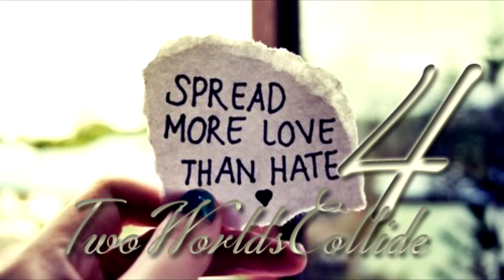TwoWorldsCollide {Four}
Pattering down the stairs when she was called for later that evening, Demi came face to face with a slightly younger looking: curlier haired, neater eye browed version of Joe.

"Hello, you must be Demetria, nice to meet you I'm Nick" Nick stuck his hand out to shake Demi's.

"It's Demi, if you don't mind, unless you would prefer me to call you Nicholas?" she joked.

"Nope, nope, Demi will be fine" he joked back, "looks like we will get on pretty well, I have to go and set out dinner now, see you at the table Demi" Nick winked and walked off to finish preparing dinner.

A blush crept up the sides of Demi's face as the boy walked of, why was he causing this sort of effect on her just by a simple wink? That didn't usually happen did it? Memories from the past in LA rushed through her head and she couldn't remember a single event; not that shed gad much luck with boys back there mind you - she had her dad to blame for that.

A small giggle left her plump lips as she trailed along behind him to see if there was anything she could help with.

- TwoWorldsCollide -

"So, Demi, what do you think of the place so far?" Denise attempted to start a conversation at the dining table.

"Well..it's different to LA that's for sure" Demi mumbled, "I love your home though" She finished with a bright smile.

A smile lit up Denise's face, "thank-you darling, I know it's not much but we call it home"

"No, no, it's perfect" Demi smiled back, before picking up her cutlery and finishing her meal.

- TwoWorldsCollide -

"You certainly know how to make my mother happy" Joe commented, while in her bedroom later that evening.

Collapsing down on to the bed Demi turned to face Joe, "well there's a first tine for everything I suppose" she sighed.

"What's wrong" Joe worried, "missing your mum?" he guessed.

"Surprisingly, yes, I miss her yelling and complying, and it's only been a day"

"Don't worry, I know how you feel, A few years ago, me and my mum had this huge argument and I left home, I only managed two days before I came crawling back" Joe confessed.

Maybe they had more in common than Demi had first thought, "well, do you do appear to be a mummy's boy, it doesn't surprise me"

"If it wasn't true, I would so slap you right now" Joe joked, as he gazed in to her shining orbs, "You're so beautiful" he whispered, changing the atmosphere of the mood in a few seconds.

Looking back deep in to his chocolate pools, Demi felt herself involuntary leaning in to Joe, and just as there lips were about to meet, the bedroom door creaked open.